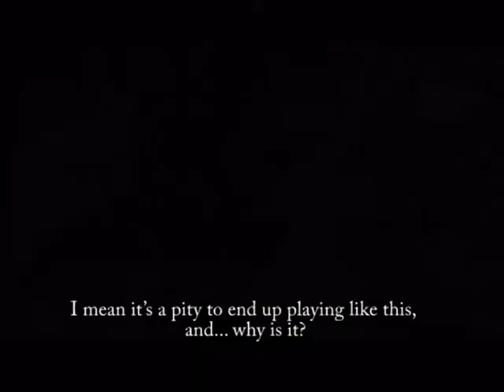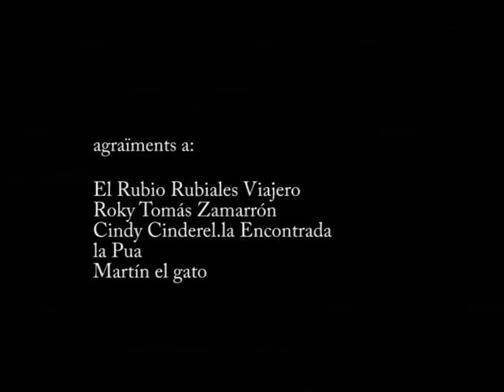PUJADES D'ADRENALINA TONTA (Huella de Perro, Martina Botella).avi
Primavera en el solar. El espíritu creador se adueña también de los humanos que recrean, con los heterogéneos objetos que cruzan la tapia, el universo humano de preguntas sin contestar.